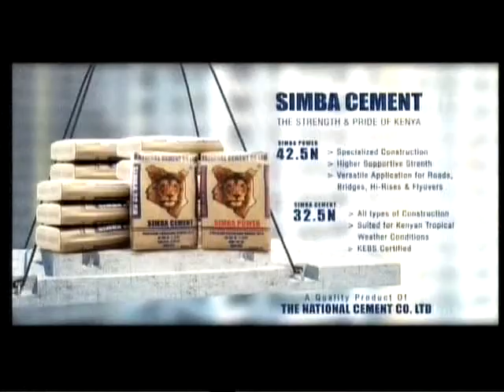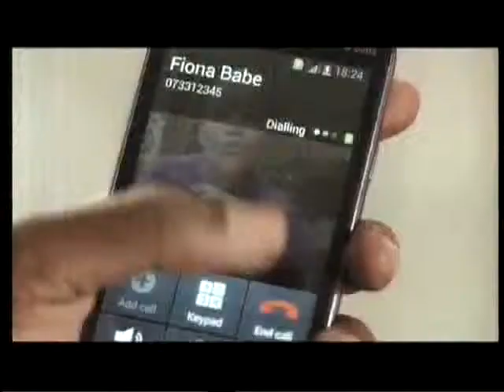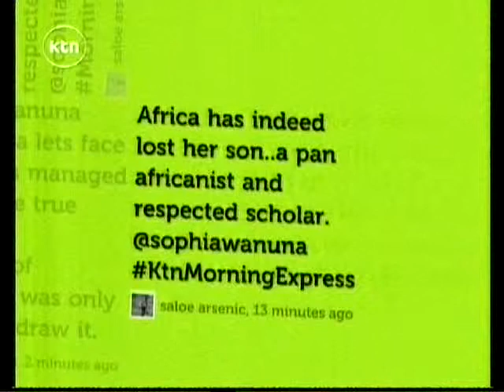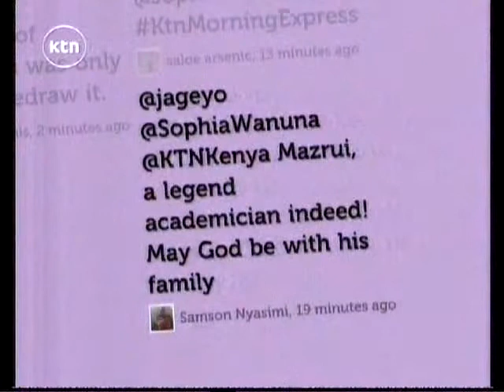KTN PROF KIMANI NJOGU EULOGIZES PROF MAZRUI flv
Twaweza Communications represented by Prof Kimani Njogu joins all in eulogizing renown Kenyan Scholar Prof Ali Al'amin Mazrui